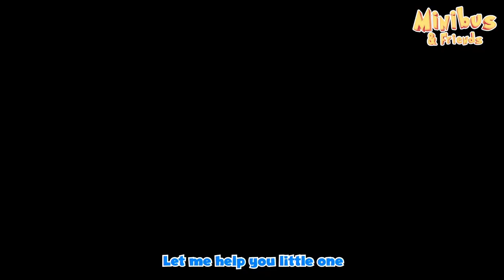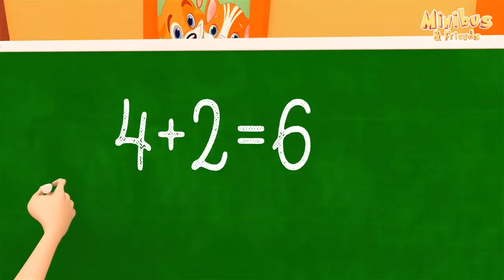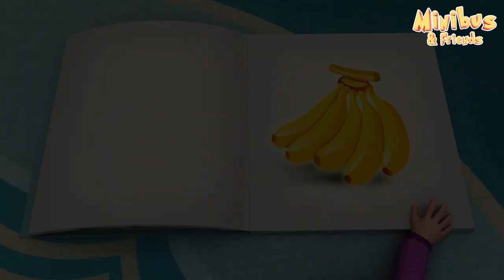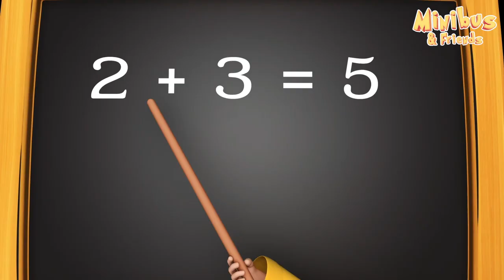Color Balloon Song + More Nursery Rhymes & Kids Songs - Minibus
Balloons are so fun! Baby Johny and his sister have different color balloons!
A compilation of kids songs & nursery rhymes by Minibus & Friends.

Lyrics :

SO MANY BALLOONS
RED YELLOW AND BLUE
PURPLE AND GREEN TOO
WHICH WILL YOU CHOOSE?

IF YOU LET THEM GO
THEY'LL FLY UP HIGH
HIGH UP IN THE SKY
SO MANY BALLOONS!

AND SOME WILL POP POP POP
POP POP POP
POP POP POP POP POP

SO MANY DIFFERENT SHAPES AND SIZES
I LOVE BALLOONS AT MY BIRTHDAY PARTIES
SOMEONE ONCE MADE ME A DOG OUT OF COLOURED BALLONS
THEY EVEN MADE A CROWN!

SO MANY BALLOONS!

I WROTE A MESSAGE ON MY BALLOON
I LET IT GO AND IT FOUND YOU
IT TRAVELLED MILES ACROSS THE WORLD
MY VERY SPECIAL YELLOW BALLOON

SO MANY BALLOONS
SO MANY BALLOONS

List of nursery rhymes:

00:00 Color Balloon Song
02:15 Yes Yes Bedtime Song
03:52 Sorry & Thank You (Good Manners)
05:45 Johny Johny Yes Papa
07:10 Wash Your Hands
09:07 School Bus (Wheels on the bus)
11:12 If You're Happy and You Know it
12:42 Bingo (Baby Dog Song)
15:27 The Wheels On The Bus
17:30 Ice Creams (Ice Cream Song)
19:18 Toy Cars
23:20 Learn Colors (Bus Race)
24:34 Five Little Monkeys
26:49 Twinkle Twinkle Little Star
28:54 One Potatoe, Two Potatoes (Learn Numbers)
31:37 Two Little Dicky Birds
33:44 Miss Poly Had A Dolly
36:00 Row Row Row Your Boat
38:18 Skidamarink

About Minibus & Friends - Nursery Rhymes:

Minibus and Friends is a kids music YouTube channel with popular and educational nursery rhymes for babies and children created in 2015.

Learning and educating children in a fun way is always more effective. This is why we created the universe of Minibus and Friends. With the help of Baby Johny and his magic toy Minibus, children will learn the alphabet, numbers, colors, healthy habits, animals and all kinds of subjects.

Minibus & Friends is also available in Spanish 🇪🇸
(Minibus y sus amigos - Canciones Infantiles)

And in French 🇫🇷
(Minibus et ses Amis - Comptines Bébé)